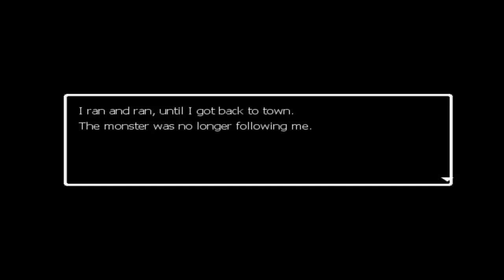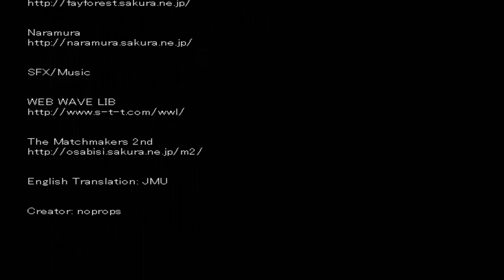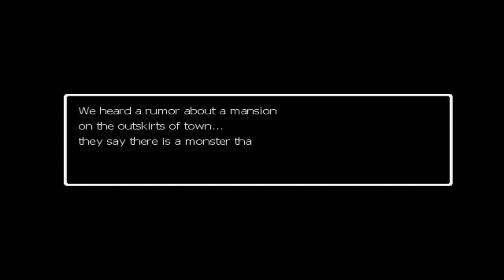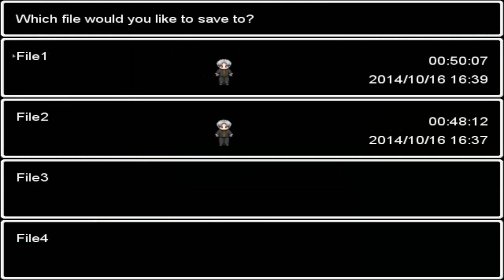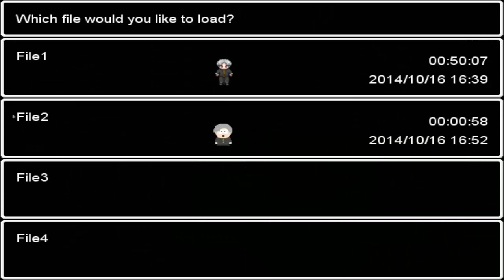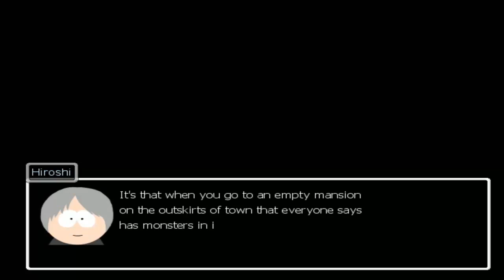Let's Play Ao Oni 03: Ao Domo/SouthPark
Ok now the Domo is after me and the Southpark thing. that is fucking funny!